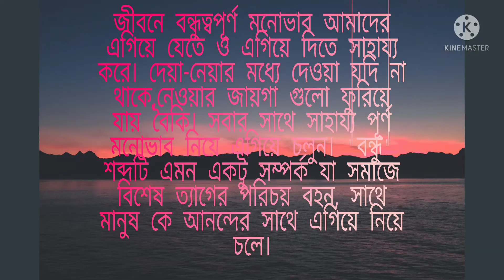Happy friendship day 2021